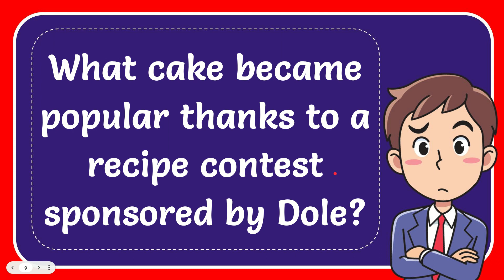What cake became popular thanks to a recipe contest sponsored by Dole?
What cake became popular thanks to a recipe contest sponsored by Dole? NEW VIDEO#